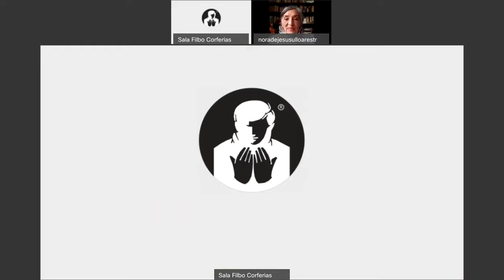La asamblea de animales, de Manuel Zapata Olivella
Ahora que debemos quedarnos en casa, que nuestra vida parece estar en pausa, la lectura, los libros y una buena conversación se convierten en luz, en refugio y, en especial, en una compañía a través de la distancia.

Por eso queremos llegar hasta donde estés con LaFILBoEnCasa.